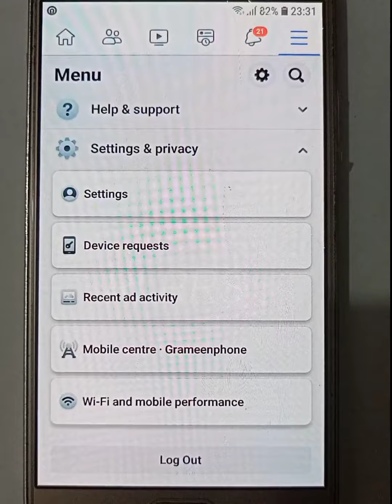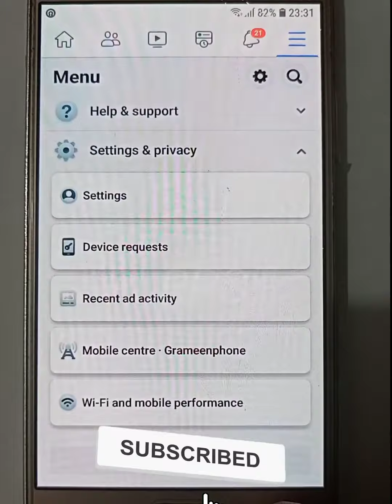how to disable and enable autoplay Facebook video/ফেসবুকে ভিডিও অটো প্লে বন্ধ এবং অটো চালু করা শিখুন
disable or enable autoplay Facebook video
disable autoplay Facebook video
turn off autoplay facebook video
turn off automatic play video Facebook
Facebook video play problem
Facebook automatic play video problem
enable autoplay Facebook video
enable automatic play video Facebook
Facebook login problem

 ♡ add sonali bank account in Google

♡ How to make a video by turning off the
     phone ! কি ভাবে ফোন বন্ধ করে ভিডিও

♡ how to delete your Google Contact

♡ how to recover your deleted video

♡ how to hide your Personal data and